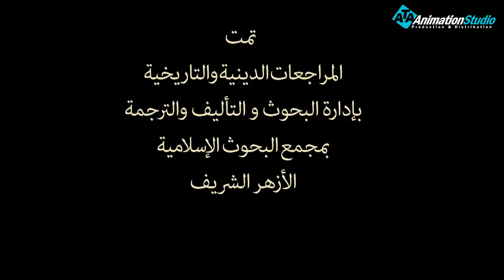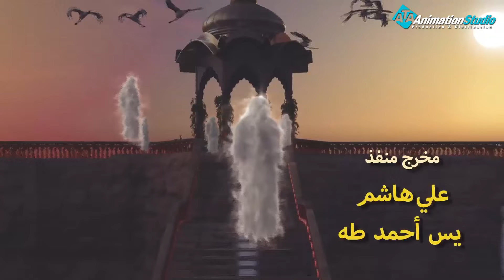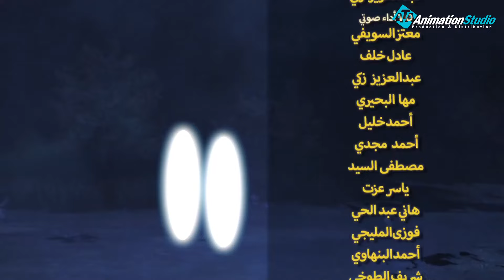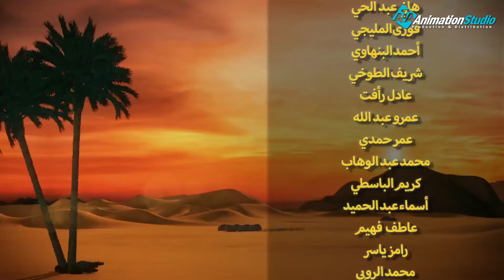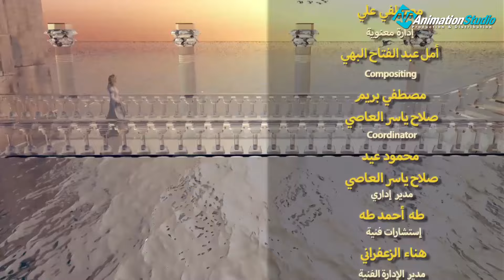المسلسل الديني الحصري لاول مرة " نساء حول الانبياء " الحلقة |4